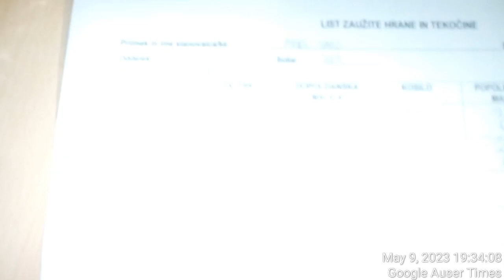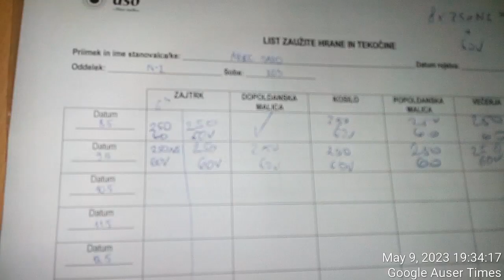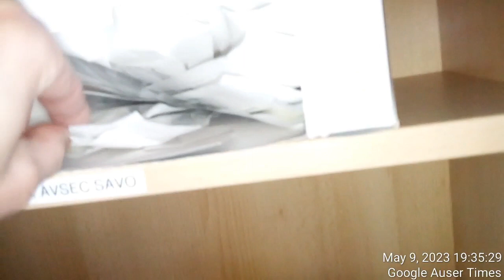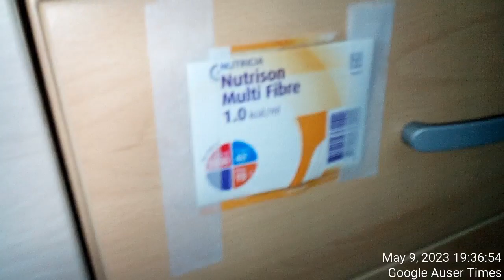2 of 2 Father appeared totally absent SADATED in comma alike state May 10th, 2023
1 OF 2 Father appeared totally absent SADATED in comma alike state May 10th, 2023 - NURSE INVOLVED IN MK ULTRA GAVE ME TODAY ACCORDING TO MK ULTRA HIS DEPARTURE SPEECH(repeated one from MK Ultra)